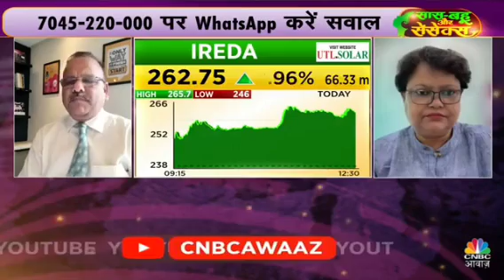Women Traders 23 August 2024